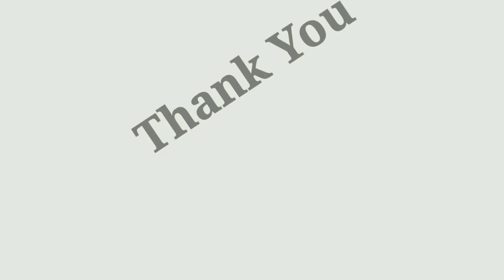Pink color Butterfly Design Metal Body Sunglasses for girls & women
Buy Link -

Amazon.in -